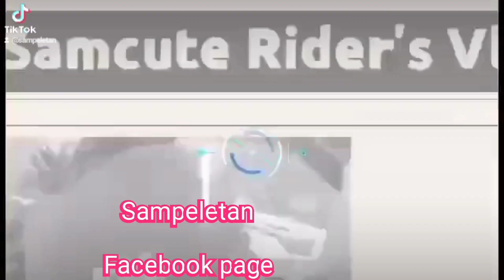Toyota Vios Dual solenoid vvti may kadyot sa arangkada delay ang hatak malakas sa gasolina panoorin